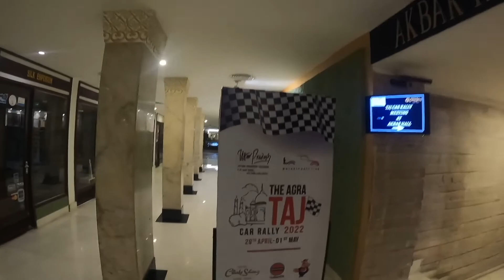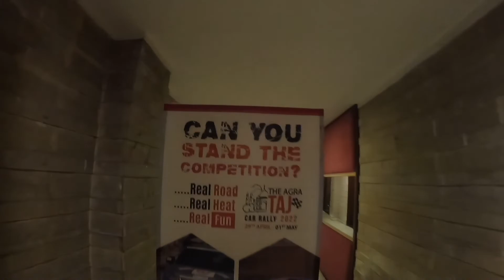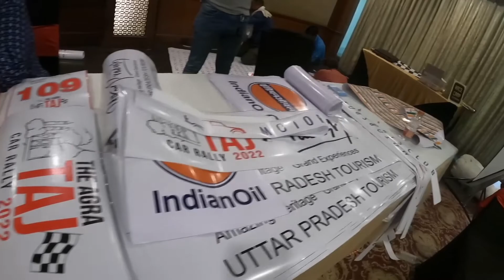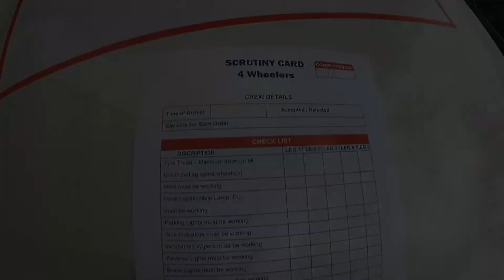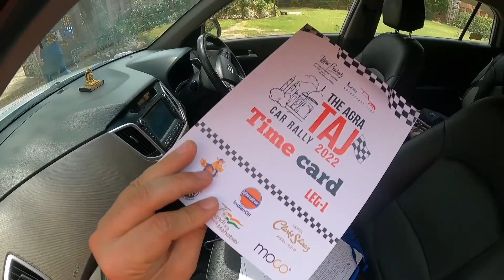Nay Lagai Car Ki Bet | Turboxtreme vs TheAutoXpert -Day1 at Agra Taj TSD Car Rally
Day 1 of the Agra Taj Car TSD Rally - See what goes into the rally the conufsion - Learn more about other Cars on Youtube

To know more details watch the video till the end You can Get the used cars and also book the New cars @THE CAR MALL , AGRA ADDRESS- 68 GANDHI NAGAR, NH2 , NEAR SAKET MALL, AGRA CONTACT - / 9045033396 / 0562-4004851

To see actual images and to book the car

This channel has content related to All Cars New/Used - Reviews , Features and launches of Various cars in the Automobile Industry

Leaders in the industry having Experience on buying and selling cars since 2003 and now also having the biggest multibrand car workshop in Agra